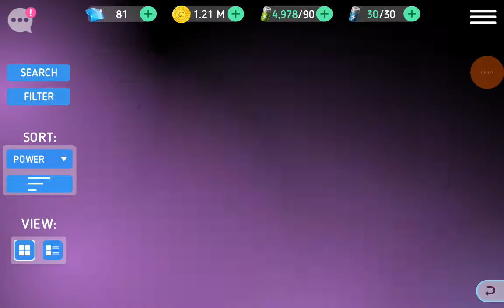Disney heroes Hank octopus